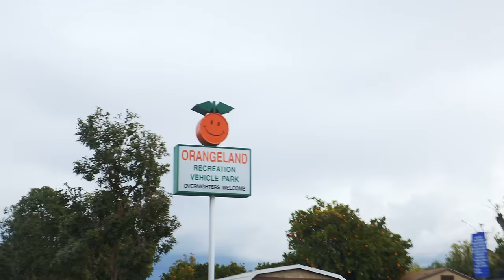中国夫妻在美国住在房车里，房车旅居加州篇｜洛杉矶小众落日观景平台 | 无限期关闭的玻璃教堂 | 奢华房车营地甜橙竟然吃到饱？Couple RV Trips【2024美国房车旅行-加州篇Ep1】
心心念的露營車旅行生活终于启程了，有喜悦也有烦恼的生活也就此展开了，我们第一次自驾房车旅行在美國旅游，这真的是最佳最舒适的美国自由行打开方式了！把家搬到景色里，即方便又惬意！这几天我们去了加州洛杉矶很少有人知道的小众落日观景点，还参观了因为山体滑坡关闭的特别适合办婚礼的玻璃教堂，当然还有第一次入住的房车营地，竟然橙子可以吃到饱！不过随之而来的房车故障，让我们措手不及...

0:00 Intro
0:42 Airstream提新車
2:55 第一次入住房車營地
8:18 在露營地做牛肉麵
11:11 洛杉磯安吉爾斯門公園
12:32 特朗普國家高爾夫俱樂部
13:16 旅人基督教教堂-玻璃教堂
16:01 洛杉磯必看落日
18:02 美國房車營地什麼樣？
21:31 Huntington海邊營地
21:54 洛杉磯出海觀鯨體驗
23:26 下集預告-山頂暴雪露營
24:04 一點花絮